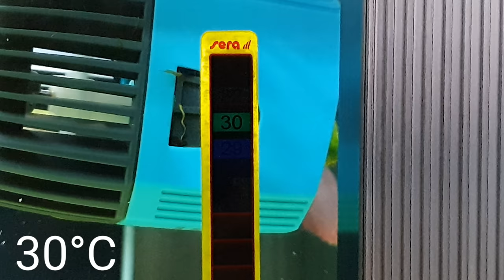KOLEKSI IKAN LUCKY HAKIM || The ANGRY FISH I've EVER seen || part I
VJ KOYA dapat kesempatan ngevlog dan review koleksi ikan"nya LUCKY HAKIM.
Kelihatan banget beliau sangat pecinta binatang" mewah dan ada pula yang ikan yang memiliki mental sangat berani.
Seperti pada video gimana seekor Baung Jaksa (Hemibragus wyckii) tanpa gentar mempertahankan teritorinya.
Bukan LUCKY HAKIM kalau kita berkunjung ke RUMAH PUTIH tanpa memberi cinderamata.
Cinderamata yang tak akan pernah dilupakan.
Penasaran cinderamata apa yang kami terima???

Tonton video diatas sampai habisss gaeesss... 😃